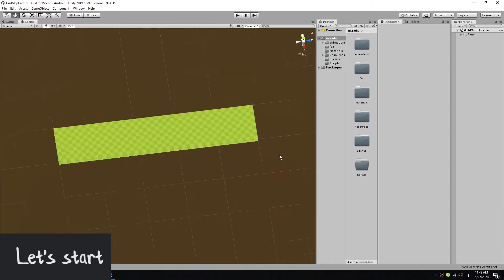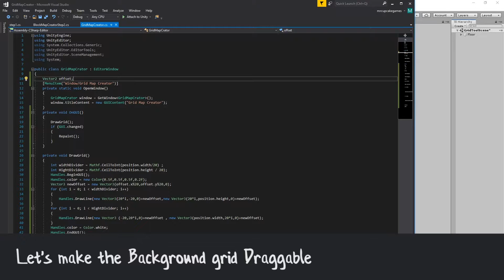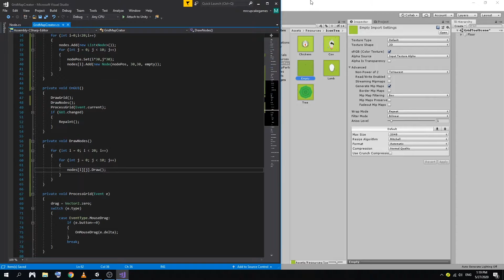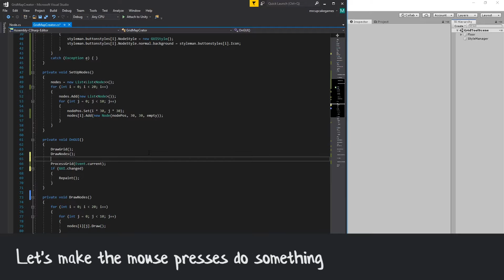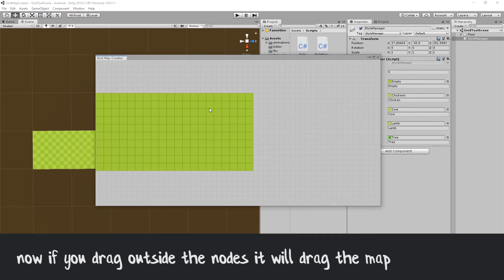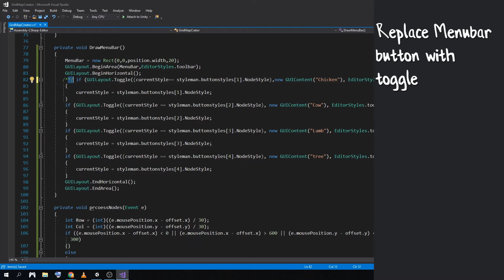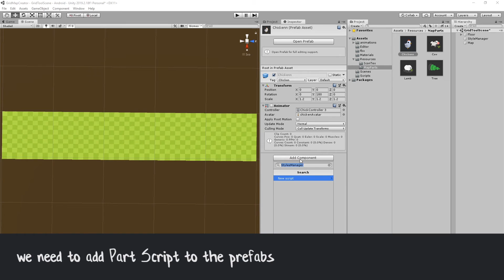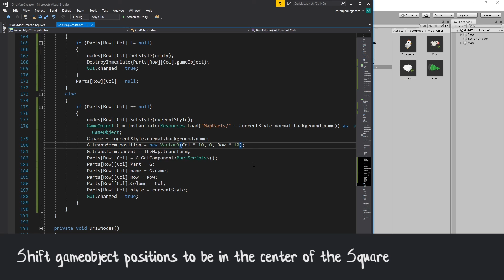How to Make a Level design tool in unity editor[advanced unity tutorial].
How to make a helpful Unity editor tool, to help you develop your game and speed up level design, in this video i will show you an example of the powerful tools of unityeditor.

to follow up with the tutorial download this project.[or use your own models]